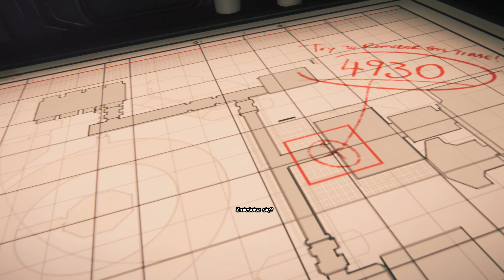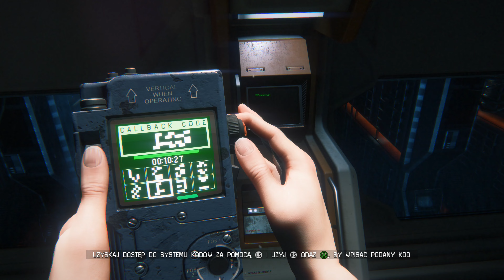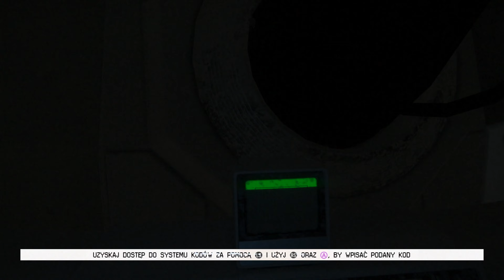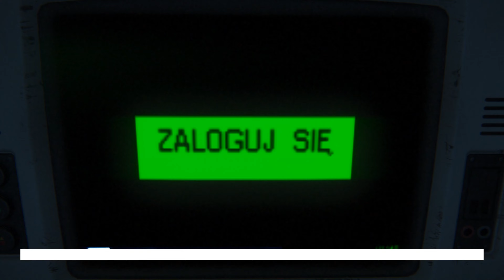Obcy: Izolacja [Napisy PL][Bez Komentarza] "Konsultacja"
Amanda udaje się na stację Sewastopol w poszukiwaniu odpowiedzi na to co stało się z załogą Nostromo, której członkiem była jej matka Ellen Ripley.